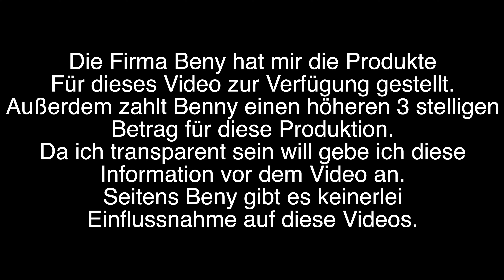Solar E#33: BENY 600W Wechselrichter mit App für Balkonkraftwerk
BENY BYM500/BYM550/BYM600 Mikro-Wechselrichter können an ein (bis 2) Panels angeschlossen werden und ermöglichen die Wartung und Verwaltung der PV-Anlage auf Modulebene durch Überwachung der Stromerzeugung jedes Moduls.

Die Daten auf Modulebene können über die BENY-Datenübertragungseinheiten mittels PLCC/Zigbee auf die Überwachungsplattform hochgeladen werden.

Die Steuerchips, Leistungsbauteile, magnetischen Komponenten und Widerstandskomponenten sind alle von den besten internationalen Herstellern ausgewählt, MTBF größer 25 Jahre. Die neu designte Wärmeableitung stellt sicher, dass der Wechselrichter auch bei 55℃ Umgebungstemperatur unter Volllast arbeiten kann.

▶️ Geld verdienen mit eurem E-Auto? Geht das? STEUERFREI???

Wenn ihr darüber etwas kauft dann bekomme ich ein wenig Provision. Es entsteht euch kein Nachteil dadurch! Das hilft mir diesen Kanal weiter ausbauen zu können. Vielen Dank für euren Support!